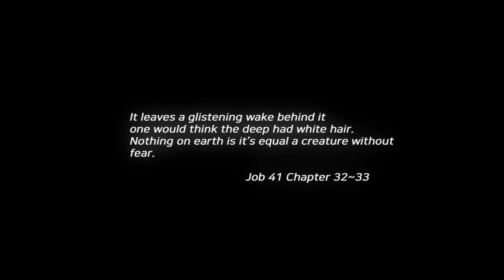Underwater: Abyss Survival VR steam trailer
STEAM VR GAME
With nowhere to run or hide, complete the mission in the sea base, Bethesda, deep down in the abyss!